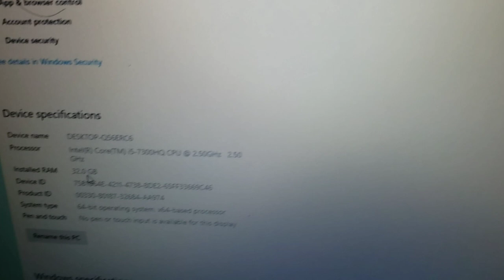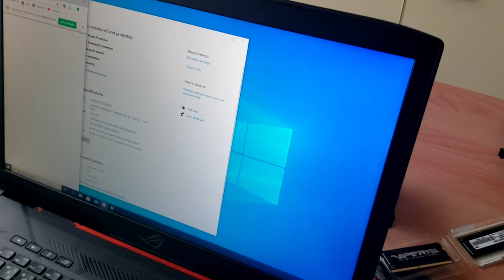How to upgrade gb ram and hdd in ASUS ROG STRIX SCARS EDITION GL703VM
1 month old brandnew laptop is upgrading
To the next level super smooth no more lags..